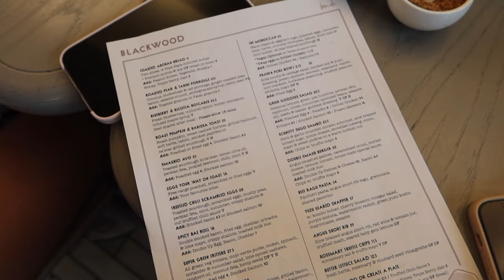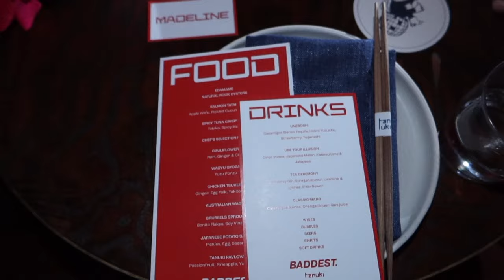Staying at the Bad Gal Retreat: Girl Sleepover, Pilates, Massages, Dinner and Cocktails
Hey Pookies!!

Still can't get over this stay with Baddest Bod... They have my WHOLE heart❤️

 Baddest Bod: MADELINE
Whitefox Boutique: MADELINETIKTOK

Love you all so much!! See you soon xx